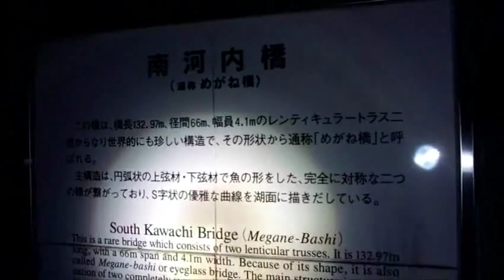【夜の心霊探訪】河内貯水池～めがね橋～【心霊現象を追い求める男】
福岡県のとある貯水池
この先に九州民芸村がある
途中ある廃墟へは入れませんでした
いつか行きたいですね

オカルトや廃墟に興味がある方は是非 生放送も宜しくお願いします┏Ｏ))